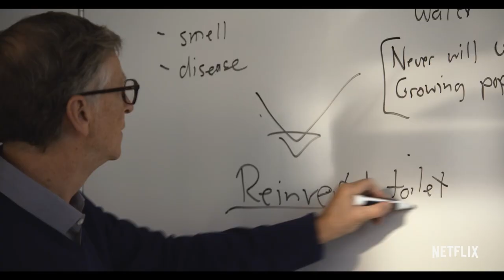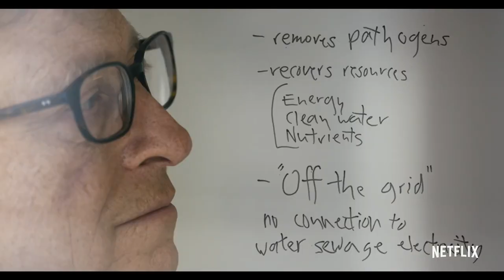Are You an Alpha or Beta Male?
Are You an Alpha or Beta Male? Everyone man wants to become an alpha male (and I don't mean become Aaron Marino from alpha or Mitch from Mitch Manly). There are so many people who use this word completely wrong, and their associations, with what being alpha means, is totally wrong.

Any man who goes around saying “this person is alpha and this person is beta” really does not understand what being alpha is. And the very activity, of calling other men alpha or beta, is actually very beta.

If we want to understand how to be an alpha male, it’s crucial for us to understand something beyond what is often spoken about when referred to on the Internet.

You see alpha males don't just act strong, tough or stoic, but rather are willing to consider all of their responsibilities, which may require other character traits. There is a sense of tenderness that goes along with being an alpha male, which means, being calm, relaxed, focused, grounded and having confidence in your self are attributes of being an alpha male. If necessary there is a need to act and speak aggressively, but only if the environment calls for it.

If you are overly masculine, then I’d suggest learning about meditation, deep breathing, having a calm presence. Be gentle, and tender. Again, feel your way into this gentle state.

In ward Confidence is absolutely EVERYTHING when it comes to emitting alpha or beta frequencies. You have to be confident enough to trust everything that is going on from head to your toes. Trust you body. Trust your heart. Take action for self improvement, and you will become an alpha male over time.

Believe it or not, there is actually a significant amount of femininity in the alpha man, an alpha man flows with the conversion, he is smooth, gentle, women and children are not scared to be around him, BUT they also feel protected when they are around him. It’s a yin and yang energy, he does have to pretend to be overly masculine to compensate for an insecurity, and he does not have to pretend to overly chilled out.

So, by this point you might be asking your self: Am I an alpha man? Am I too masculine? Am I Too Feminine? Am I too much yin, and not enough yang?

Self confidence is everything when it comes to emitting alpha or beta frequencies. You have to be confident enough to trust yourself completely.

Timestamps:

00:00 Intro
00:36 Leadership
01:32 Focuses on Others
02:22 High Self Esteem
03:06 Self Assured
03:54 Self Confidence

Artist: Defin
Title: Araf